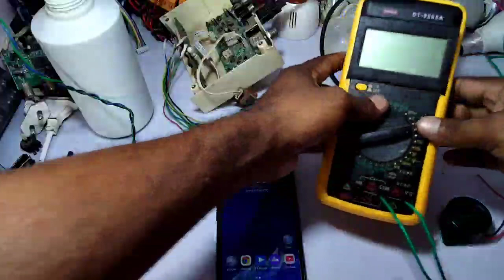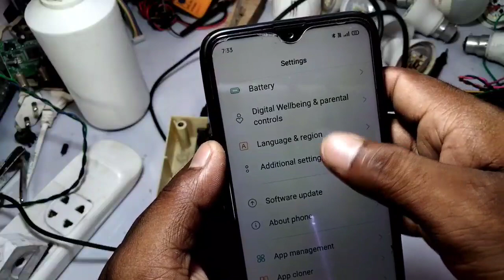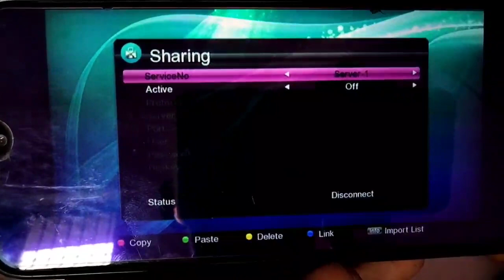Gx66605s HDMI Video capture । अपने Mpeg4 सेट टॉप बॉक्स के स्क्रीन को मोबाइल में चलाए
About This Video :-Gx66605s HDMI Video capture । अपने Mpeg4 सेट टॉप बॉक्स के स्क्रीन को मोबाइल में चलाए